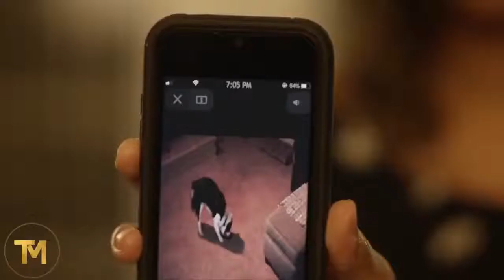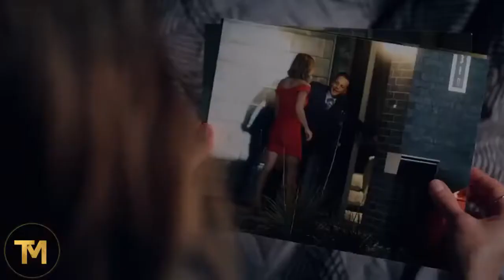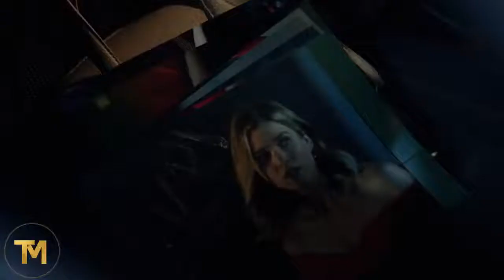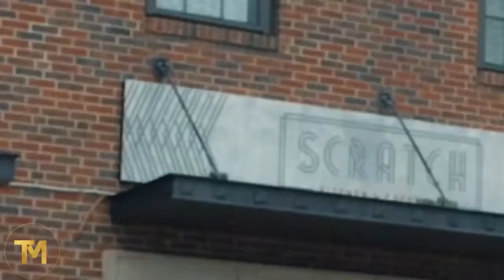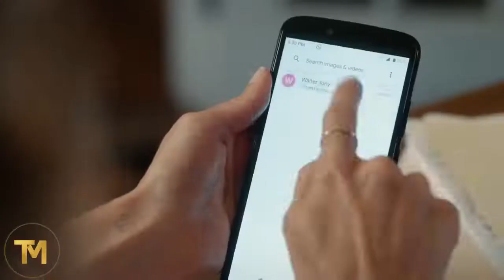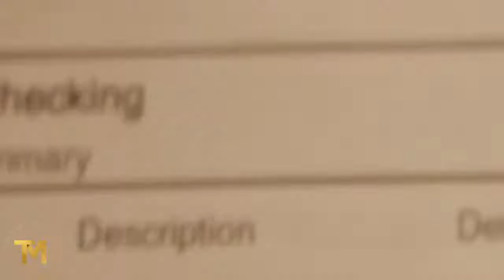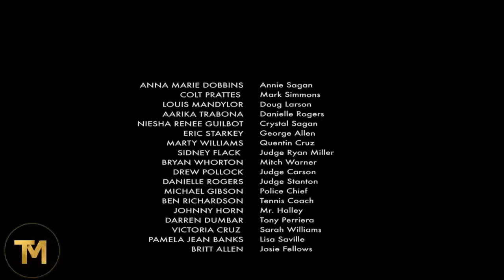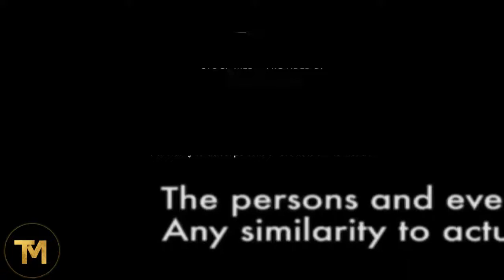New Lifetime Movies 2022 # LMN - Lifetime Movie 2022 Based On A True Story